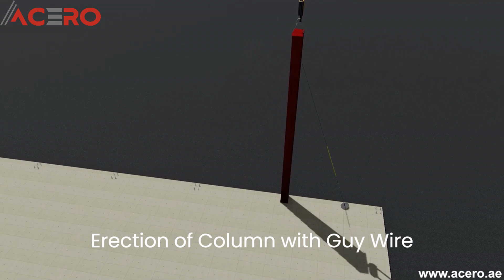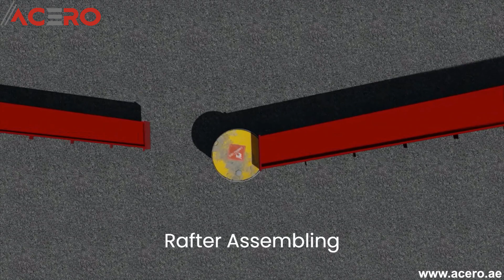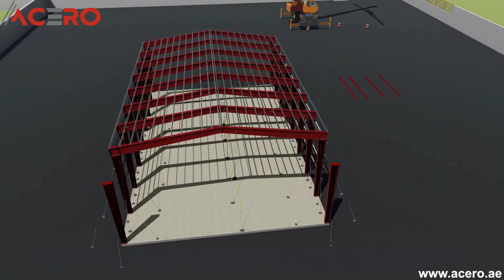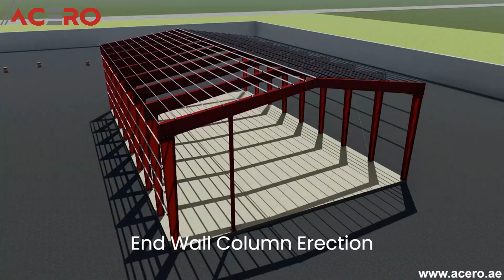Acero Steel Building Erection Tutorial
Acero Building Systems (Acero) provides total solutions for Customized Steel Buildings, including design, manufacture and supply, using internationally recognized engineering software and advanced production equipment. Acero specializes in Fast-track Solutions, Pre-Engineered Steel Buildings, Conventional Steel Buildings, Roof and Wall Systems and accessories related to steel buildings.